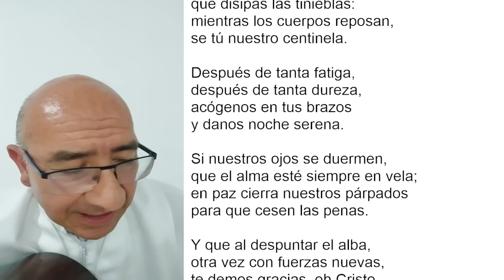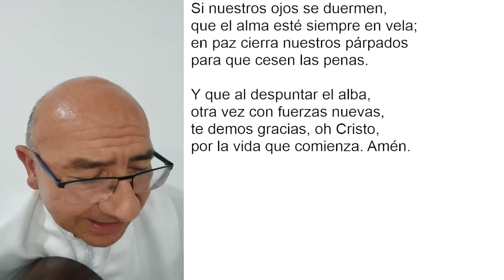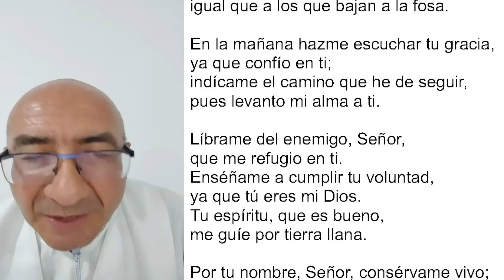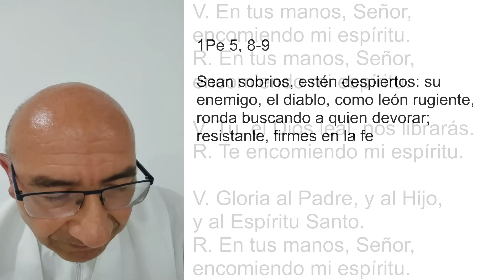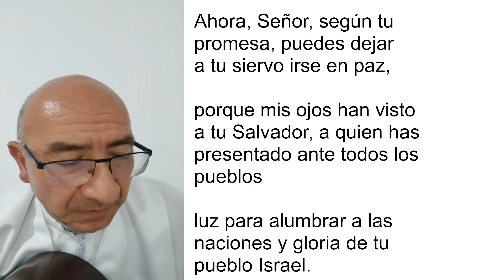COMPLETAS DE HOY, MARTES 25 DE OCTUBRE. ORACIÓN DE LA NOCHE